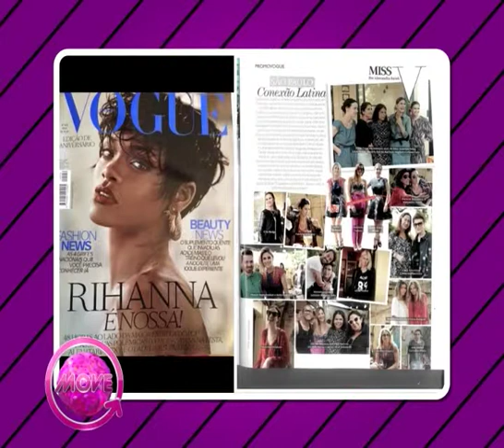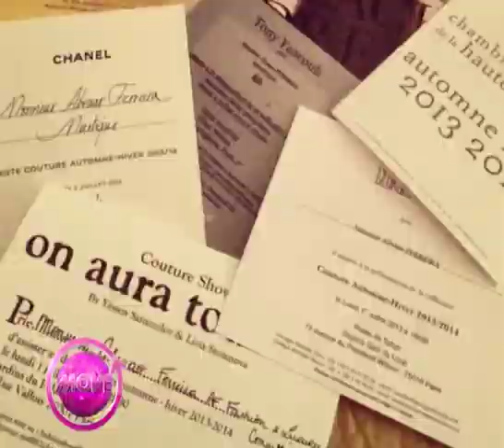Abraao Ferreira en eamoda